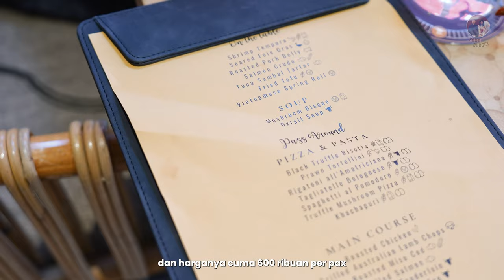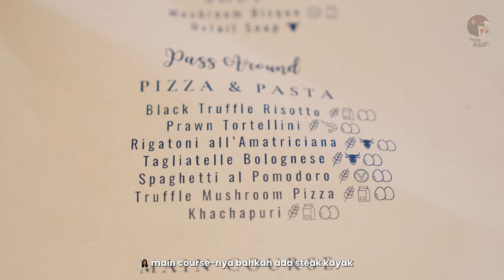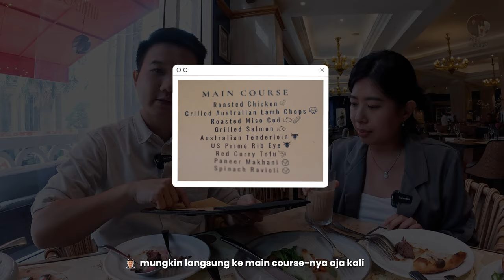ALL YOU CAN EAT STEAK, LOBSTER, OYSTER cuman 600 RIBU? ga rugi? - Hotel Buffet Review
di episode kali ini, gue dan livia mau ajak kalian makan  di hotel bintang 5 yang bisa dibilang secara harga masih terjangkau!

karena dengan bugdet 600Kan aja; kalian sudah bisa makan banyak sekali pilihan PREMIUM & ENAK, seperti steak, foie gras, lobster, oyster, salmon, pasta, spaghetti, truffle, sushi, iberico sepuasnya!

📍lobo & juno - ritz carlton hotel mega kuningan jakarta
💸 Harga: IDR 688K++ (promo CC/DEBIT BCA diskon 25%) -  jadi IDR 625K nett/orang

Diaz Livia meter: MUST TRY ❤️

hotel buffet review jakarta - ritz carlton jakarta mega kuningan
hotel buffet review - lobo & juno